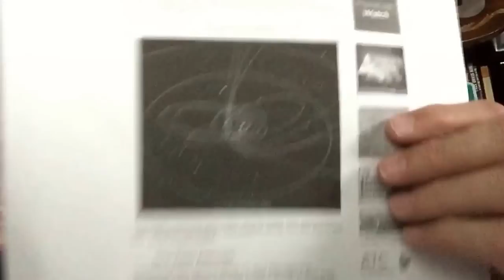Update: "Deep Impact Near Miss Asteroid 2017 JA2"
Asteroid 2017 JA2 will near miss the Earth today also Help Us Spread the Word also also